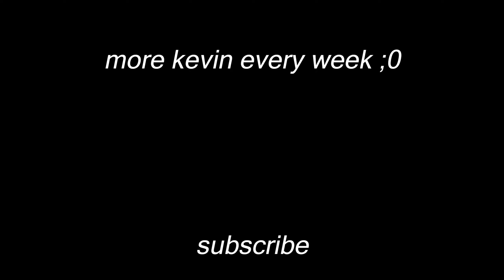Fall(out) Guys | Fall Guys Gameplay and Fails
Fall Guys: Ultimate Knockout flings hordes of contestants together online in a mad dash through round after round of escalating chaos until one victor remains! Battle bizarre obstacles, shove through unruly competitors, and overcome the unbending laws of physics as you stumble towards greatness. Leave your dignity at the door and prepare for hilarious failure in your quest to claim the crown!
Fall Guys is a massively multiplayer party game with up to 60 players online in a free-for-all struggle through round after round of escalating chaos until one victor remains!

Also out on PS4!

I also stream stuff on Twitch Mondays and Thursdays

Anti-Social Society is THE place to make friends and chill out.  We are a tight-knit family with friendly staff and a wholesome/chill atmosphere.